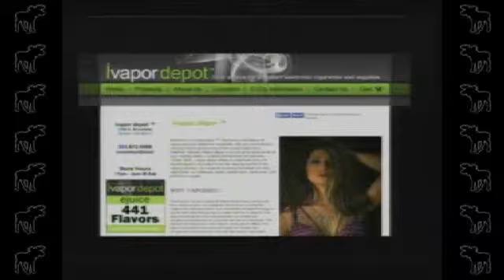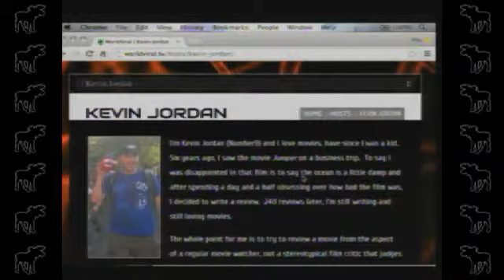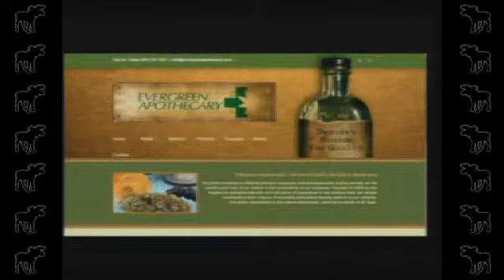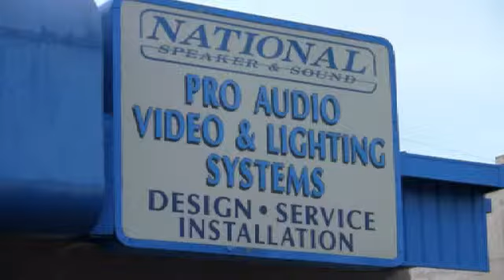MBLR: 04/29/15 ~ KEVIN JORDAN